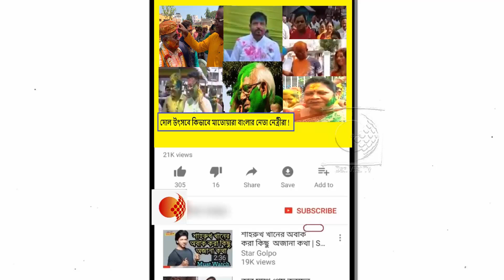কি বললেন ফিরহাদ !দেখুন দোলের আনন্দে কিভাবে শামিল রাজ্যের নেতা-মন্ত্রী-সাংসদরা !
সকাল থেকে দোল উৎসবে মাতোয়ারা গোটা বাংলা। সকাল থেকেই আবির, রঙে মেতে উঠেছে আম জনতা। একইভাবে দোলের আনন্দে শামিল রাজ্যের নেতা-মন্ত্রী-সাংসদরাও। সেই তালিকা থেকে বাদ পড়েননি বিজেপি সাংসদ তথা রাজ্য বিজেপির সভাপতি দিলীপ ঘোষও। সোমবার সকালেই কর্মীদের সঙ্গে নিয়ে এলাকায় বের হন তিনি। প্রচারের ফাঁকে কচিকাঁচাদের হাতে আবিরও মাখেন সাংসদ।

দোলের সকাল থেকেই রং হাতে চুটিয়ে আনন্দ করছেন তৃণমূলের নেতা-মন্ত্রীরাও। মুদিয়ালিতে খুদেদের সঙ্গে আবির খেললেন মালা রায়। লেক মার্কেটে দলীয় কর্মী ও স্থানীয়দের সঙ্গে রং খেলায় মেতেছেন মন্ত্রী শোভনদেব চট্টোপাধ্যায়। রং খেলার ফাঁকে ঢোল বাজিয়ে গানও করেন তিনি। দমদমে দোল উৎসবে মাতোয়ারা ব্রাত্য বসুও।